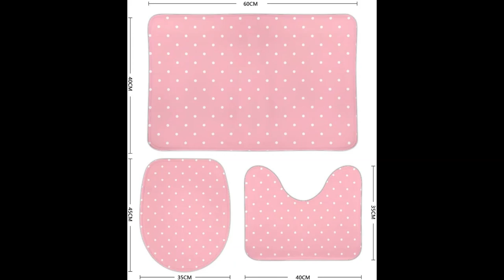Lemon Bath Rug Set|Watermelon Rind Bath Rug|Rainbow Stripes Bath Rug|Zebra Print|Welcome Bathroom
Lemon Bath Rug Set 3 Pieces Non-Slip Rectangular Floor Carpet, U-Shaped Mat, O-Shaped Toilet Seat Cover Coral Velvet Bathroom Accessories Gift Suit
Watermelon Rind Bath Rug Set 3 Pieces Non-Slip Rectangular Floor Carpet, U-Shaped Mat, O-Shaped Toilet Seat Cover Coral Velvet Bathroom Accessories Gift Suit
Rainbow Stripes Bath Rug Set 3 Pieces Non-Slip Rectangular Floor Carpet, U-Shaped Mat, O-Shaped Toilet Seat Cover Coral Velvet Bathroom Accessories Gift Suit
Zebra Print Bath Rug Set 3 Pieces Non-Slip Rectangular Floor Carpet, U-Shaped Mat, O-Shaped Toilet Seat Cover Coral Velvet Bathroom Accessories Gift Suit
Welcome Bathroom Rugs, Beach Ocean Stars Flannel Indoor Doormat Front Door Welcome Mat No Silp, Washable Cover Kitchen Sink Rugs Bathroom Decor Accessories 15"x25"

Sammra Zuhair
Seasonal brand fashion
Pray God